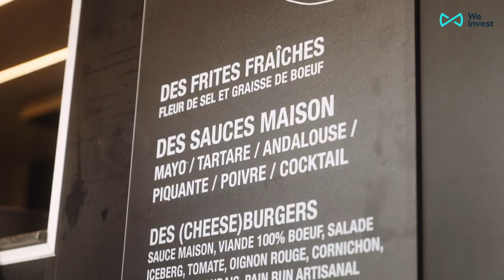We Invest turns 8 !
What a night 💃🏻🕺🏼 We Invest is blowing out its eighth candle 🎂 and we don't have the words to describe this immense pride to celebrate this all together 🤩 🦋 Thank you to this entire team, this big family that rethinks real estate everyday, that comes to upset the codes, that co-constructs this incredible adventure…!
Thank you also to our landlords without whom the party couldn’t have taken place & thank you to our sponsors Whise, Wilink, Immovlan, All Insure & Stellantis &You for making it possible and thanks also to the team behind the scenes who worked hard to create this unforgettable party 🎉